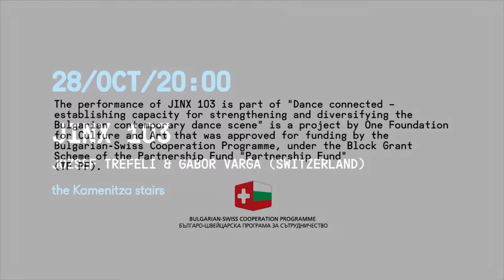JINX 103 (József Trefeli & Gábor Varga @ ONE DANCE WEEK 2016)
JINX 103 is part of "Dance connected – establishing capacity for strengthening and diversifying the Bulgarian contemporary dance scene" is а project by One Foundation for Culture and Art that was approved for funding by the Bulgarian-Swiss Cooperation Programme, under the Block Grant Scheme of the Partnership Fund "Partnership Fund" (TF PF).

The show will be played on October 28 at 20:00 on the Kamenitza Stairs (Plovdiv / Bulgaria).

In many languages when two people accidentally say the same thing at the same time there is a word to be spoken in a second to prevent bad luck. In this case the British say "jinx", and Hungarians say "103".

JINX 103 is an urban dance project in which choreographers of Hungarian origin József Trefeli and Gábor Varga study the rhythm of the particular space and life rituals and shape energetic and captivating performance. Through their common artistic language composed of vibrating movements, clapping and slaps, clicking of fingers and trusting heels, they create an amazing dance of fulminant movements of twisting and intertwining of legs, high kicks and stunning jumps.